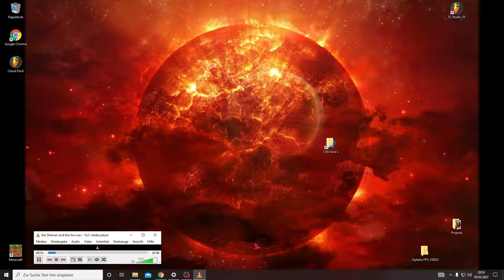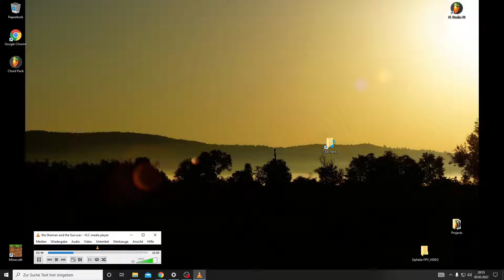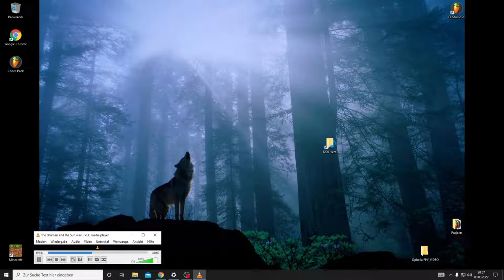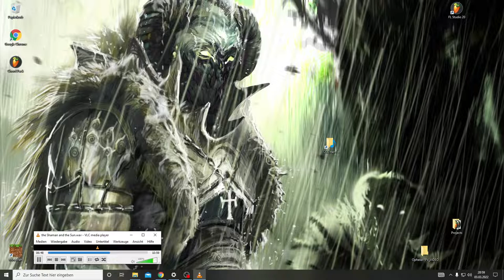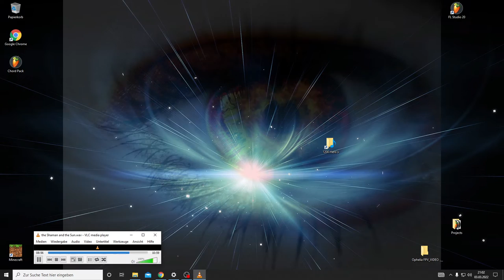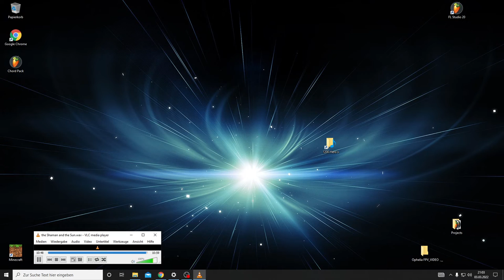the Shaman and the Sun